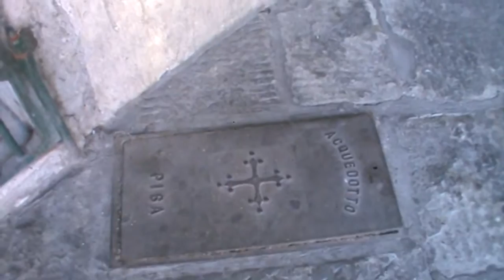Pisa a Rischio Colera (agosto 2015)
Con un Italia con sempre meno soldi pubblici da spendere (siamo nell'agosto 2015), si possono presentare queste scene nelle città italiane come Pisa.
A Pisa, secondo me, c'è il rischio di qualche epidemia. Non dobbiamo credere che siccome siamo vaccinati, ci si può permettere tutto.